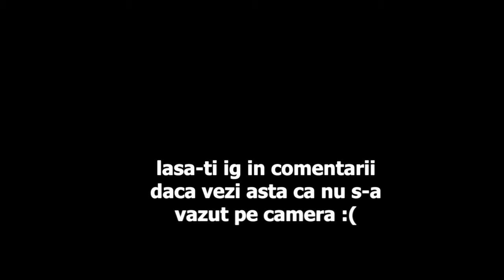AM ÎNTREBAT ELEVII DACĂ ASCULTĂ MANELE ÎN ORE ?!